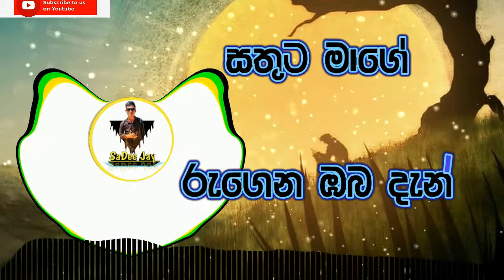Sathuta Mage (Bachi) || Lovely Remix || Sadeepa Jay Remix || With Lyrics